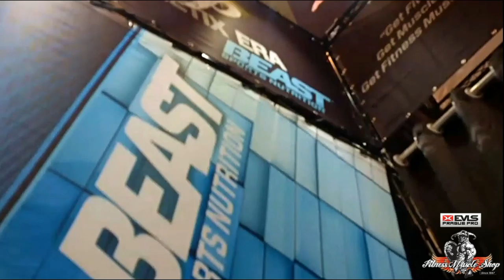Beast Sports Nutrition on the EVLS Prague Showdown 2016 | powered by Fitness Muscle Shop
Stánek byl opravdu nepřehlédnutelný, stejně tak jako osobnosti Beast Sports, které jste na něm potkali